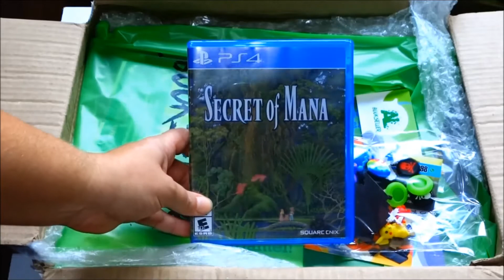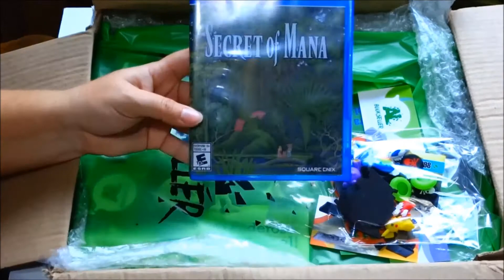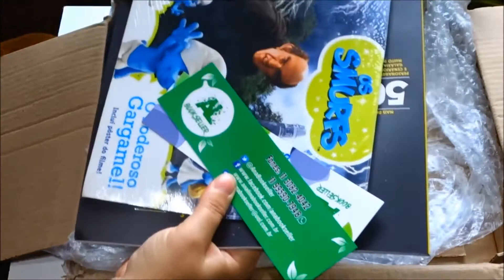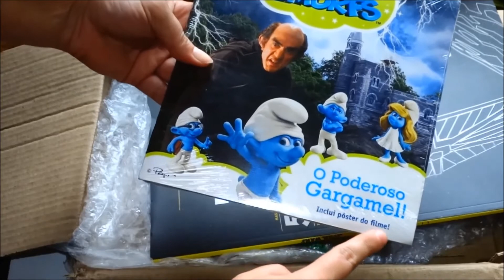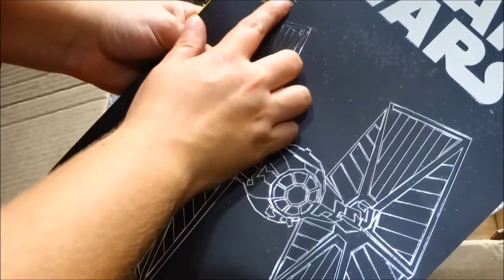O QUE TEM DENTRO DA CAIXA? | GARGAMELVERDE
QUER MANDAR UMA CARTINHA OU DESENHO?

Vivi e Biofá